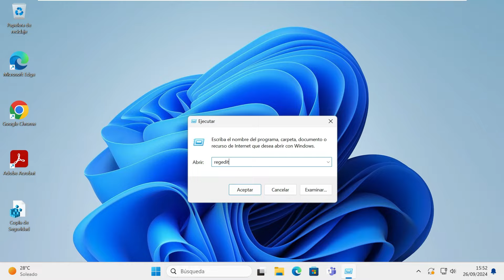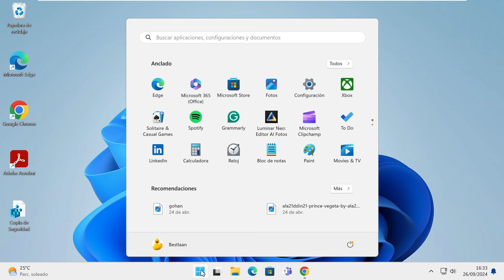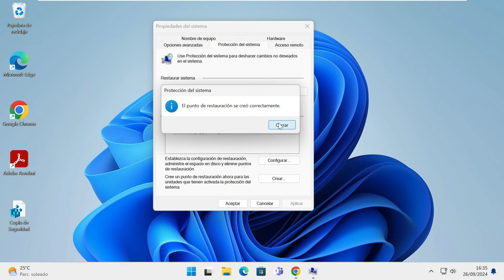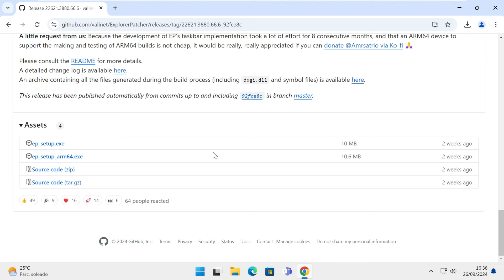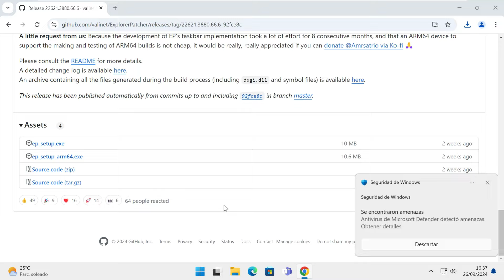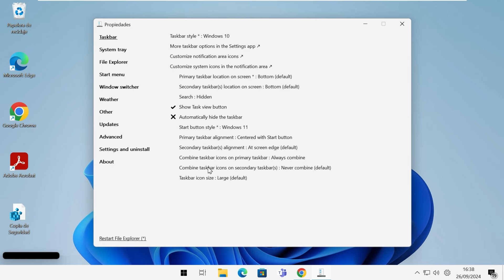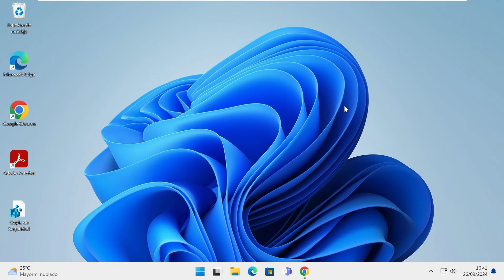✳️ TRUCO SECRETO para MOVER la BARRA de TAREAS de Windows 11 ⭐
⭐ Así puedes MOVER la BARRA de TAREAS de Windows 11 fácilmente
👍🏽Like | 💬 Comenta | 👥 Comparte | Campanita 🔔

⭐ Dónde COMPRAR Windows y Office de forma fácil y segura
✅ Diga adiós a las preocupaciones por los productos falsificados: los productos OEM son el verdadero negocio